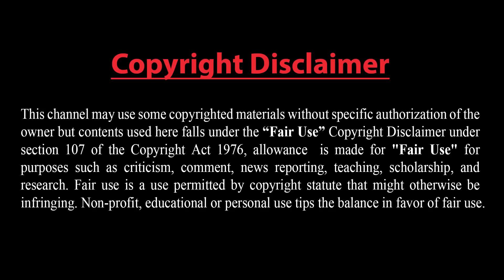যুক্তরাষ্ট্রের সীমান্তে ইরানের হুংকার।। যুক্তরাষ্ট্রকে ইরানের চ্যালেঞ্জ।।